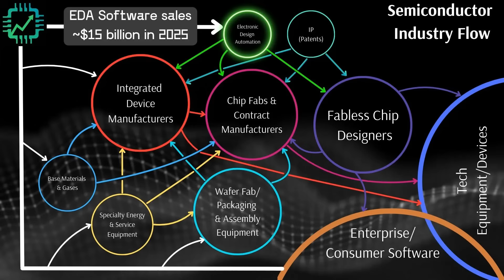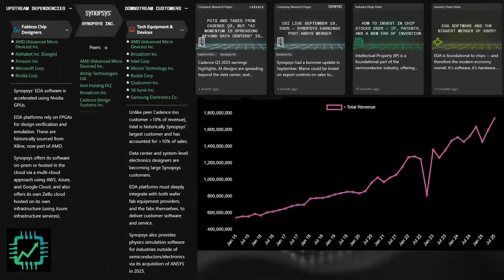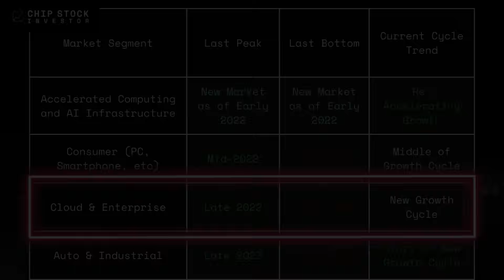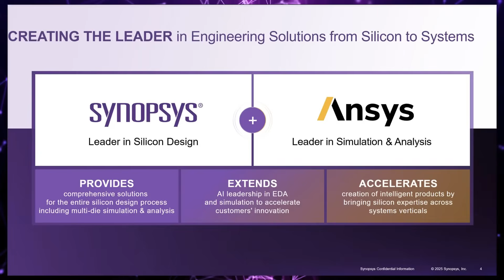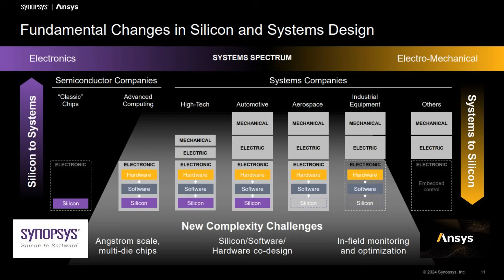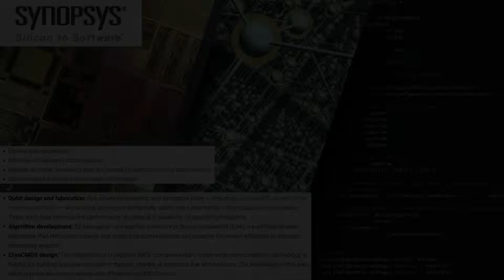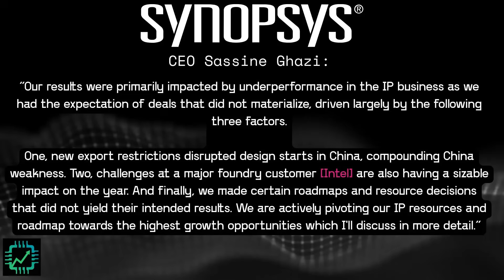Nvidia Picks the Next Big Winner In Enterprise Software and Quantum Computing?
Nvidia has just announced a $2 billion purchase of Synopsys stock, tightening the relationship between the AI hardware giant and the leading Electronic Design Automation (EDA) company. In this video, we break down why Nvidia is betting big on its upstream partner and what this means for the future of the semiconductor supply chain.

We explore the strategic reasoning behind the deal, including the acceleration of chip design using Nvidia CUDA libraries and the expansion of Digital Twin technology for factory and automotive simulations. We also analyze the impact of the Synopsys and Ansys merger, which positions the combined company as a leader in engineering simulation and Physical AI—critical for robotics and industrial equipment.

Despite the bullish news, Synopsys stock has faced headwinds. We review the recent earnings challenges, including export restrictions and issues at major foundry customer Intel, which have impacted Free Cash Flow. Is Synopsys ready to return to growth? Watch our full analysis before their next earnings report.

Chapters:
00:00 - Nvidia Invests $2B in Synopsys
01:13 - The EDA Supply Chain Role
02:50 - Digital Twins & CUDA Libraries
03:40 - Ansys Merger & Physical AI
05:54 - Is Synopsys a Quantum Play?
07:44 - Financials & Intel Headwinds
08:50 - Valuation & Future Outlook

Nick and Kasey own shares of Nvidia and Synopsys